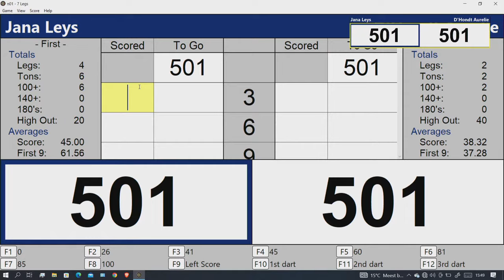Cuesoul Bruges Open 2022 Darts